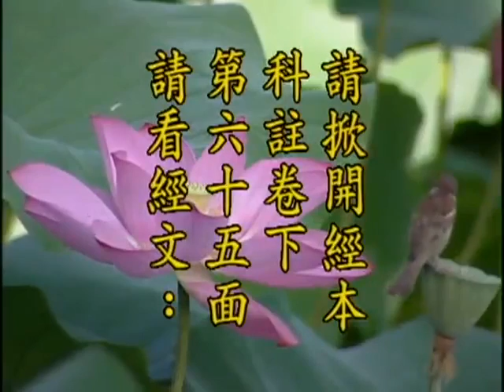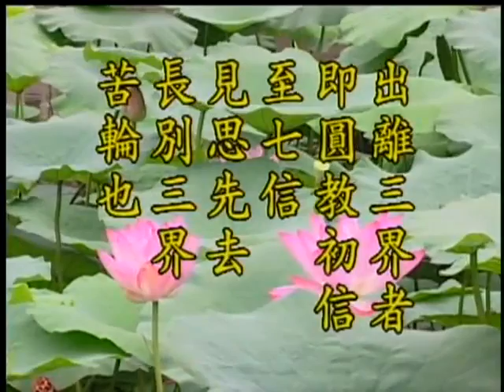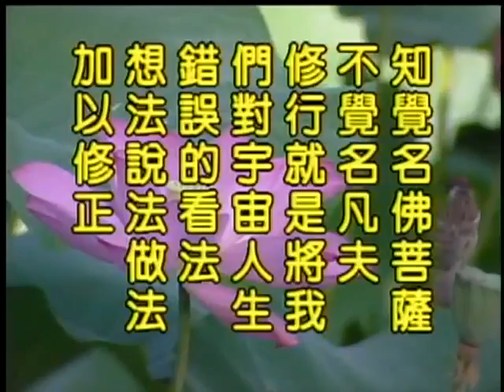地藏菩薩本願經－046－淨空法師